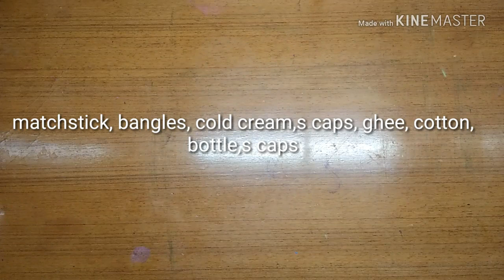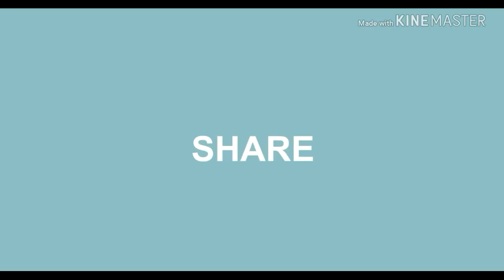bangles candle holder#Homemade#free of cost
Must watch this diy candle holder with old bangles. If u like my video l will motivate for my nxt video.